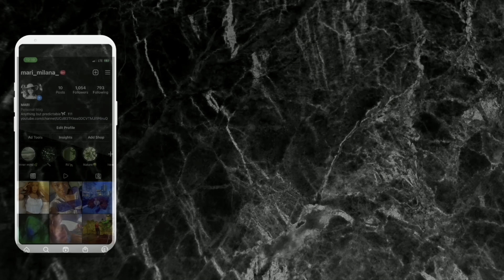STORYTIME | HALLOWEEN NIGHT DISASTER🔑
new storytimeEntertainmentask redditCrazy drunk storiesStory timeaskreddit storiesbest of redditentertainment weeklyfunny reddit storiesreddit cringer/askreddit